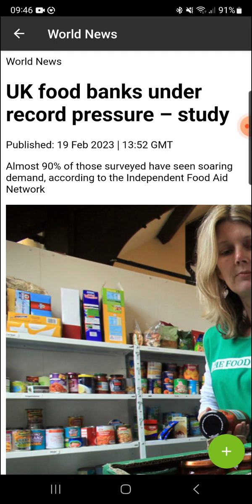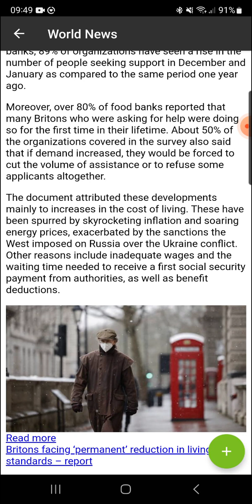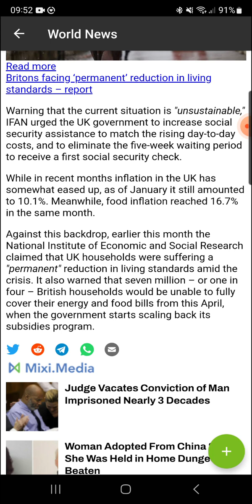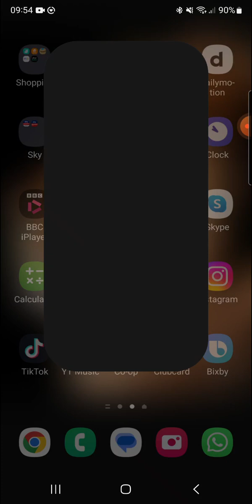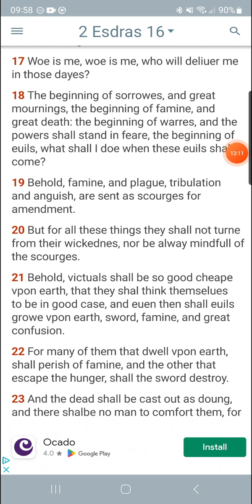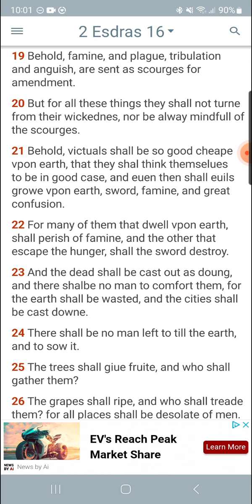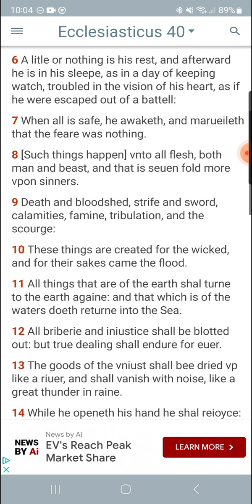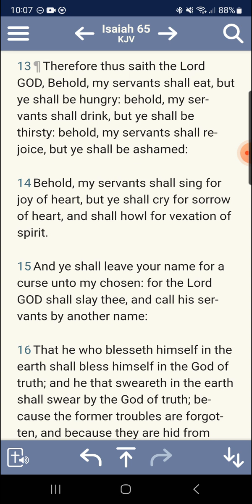The plague of famine is near.